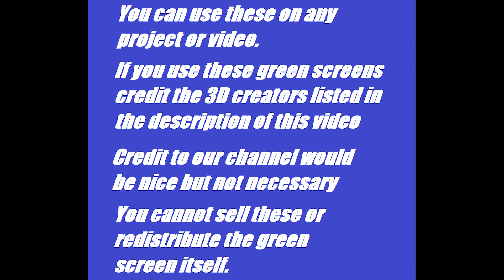Lucky the Rabbit Green Screens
Hazmat Suite NPC Green Screens